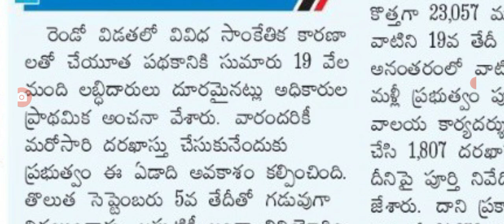చేయూత డబ్బుల్లో మరో ట్విస్ట్ వీరికి రెండు విడతలు ఒకేసారి ysr cheyutha amount double.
hello everyone today update is AP government latest update on YSR cheyutha scheme double for these members .@anandsocialedu